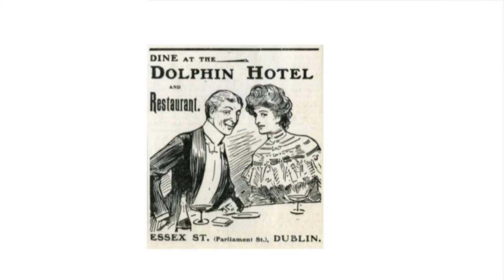Tom Doorley - Restaurants of Dublin 1900-2000 (excerpt 1)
Excerpt from a lecture given at the Little Museum of Dublin, 15th March 2017